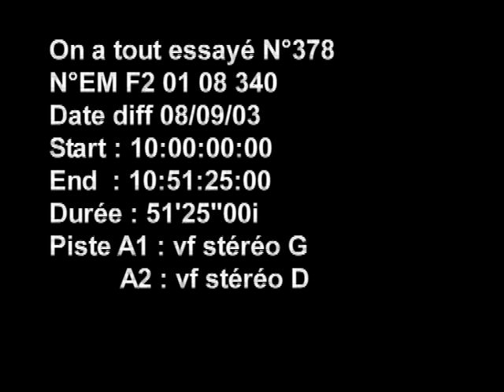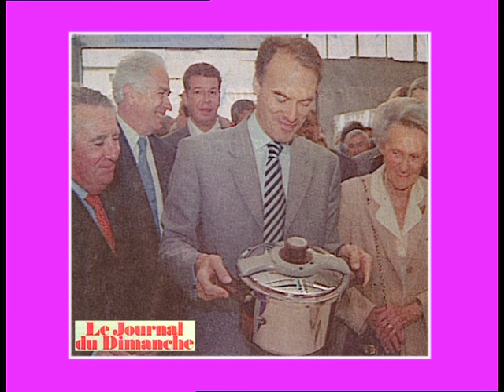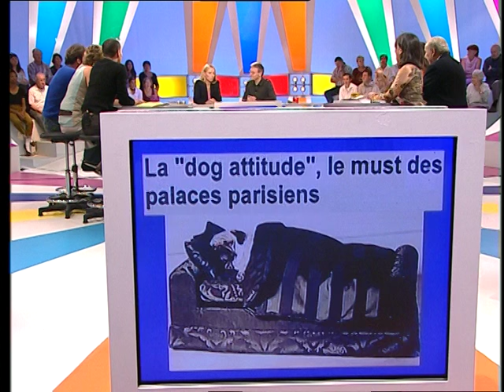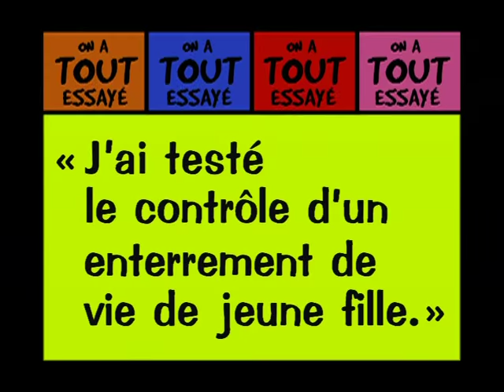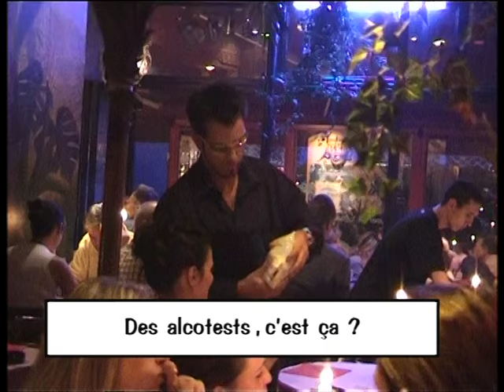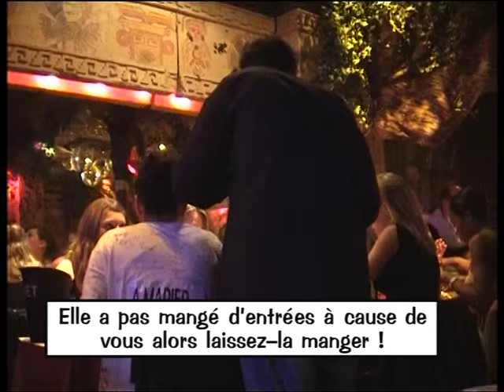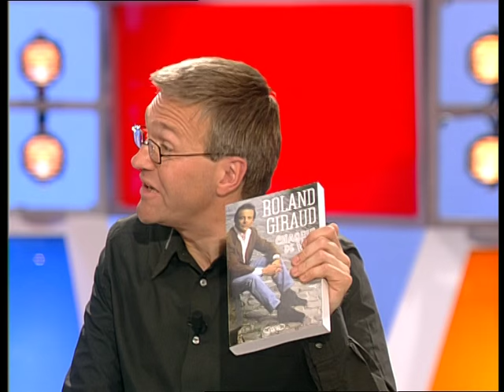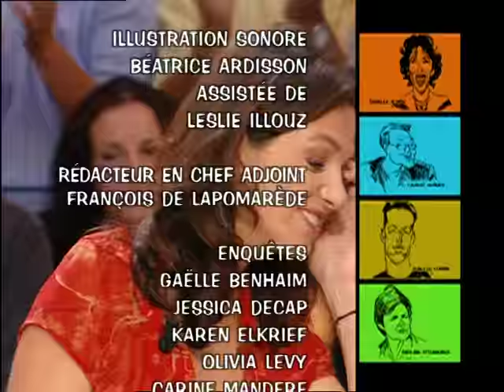Roland Giraud, Vanina Sommer, Enterrement de vie de jeune fille, On a tout essayé - 08/09/2003